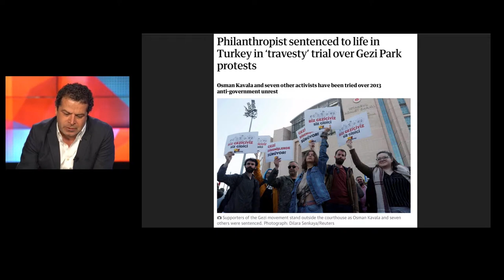GEZİ DAVASI DURUŞMASINDA KARAR NE OLDU?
0x5ad5e27a99b1198ef3c6b2fe3046d6c0d542bb33
Solana ile destek olmak için► BMHLWsh3kUMPtXYQp35btHE8KRJaDRfkLLcApmdw83Zy
Gezi davasında son durum ne? Duruşma nasıl sonuçlandı?